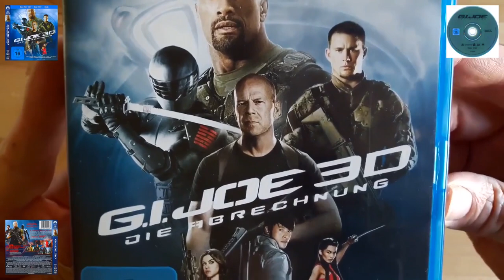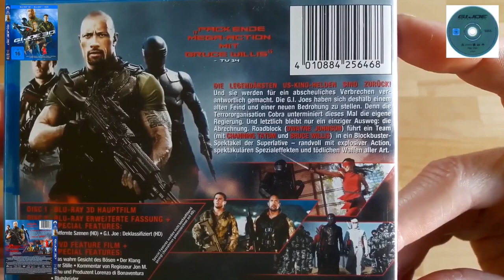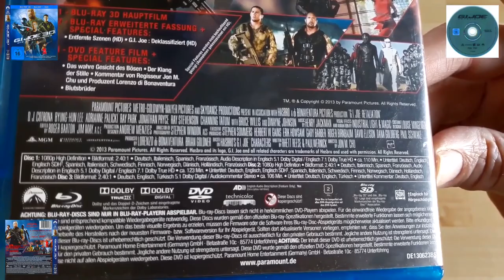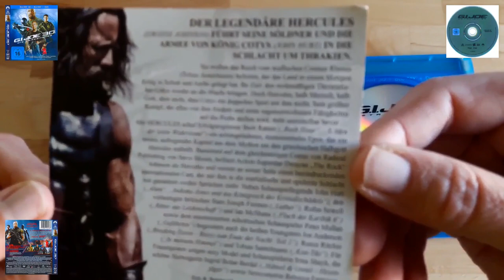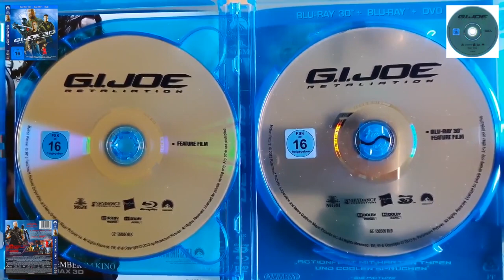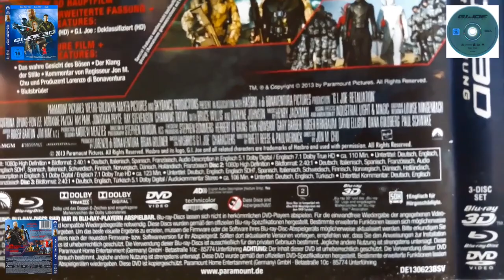▶G.I. Joe Die Abrechnung◀3D Blu-ray unboxing, Bruce Willis, Dwayne Johnson, Channing Tatum, Action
Movie G.I. Joe: "Retaliation" produced 2013 for 3D-TV with HDMI Cable, 3D-Blu-ray-player and 3D-glasses.
1. ENGLISH:
Unfortunately, noticeably fewer and fewer 3D films are being produced, which is why we are now also presenting our giant 3D Blu-ray Collection here (as well as occasionally 2D Bluray films and DVDs). All in addition to our 3D VIEW-MASTER Sets and Reels.
Let's see if we get to 1,000 Blu-ray/DVD movies or even more?
TIP on the side: Please also look at our older videos, so you give us even more motivation to continue here and to keep bringing in new things. Comments to the 3D-Movies are very welcome.
Have fun to all 3D film fans and to all those who will be,
Susie and John
2. DEUTSCH:
Leider werden z. Zt. auffallend weniger 3D-Filme produziert, daher stellen wir hier (zu unseren 3D VIEW-MASTER Bildscheiben) jetzt auch noch unsere riesige 3D Blu-ray Sammlung vor (sowie vereinzelt auch 2D-Bluray-Filme und DVD´s).
Mal sehen ob wir auf 1.000 Blu-ray Filme oder noch mehr kommen werden?
TIPP am Rande: Schaut Euch bitte auch unsere älteren Videos an, somit gebt Ihr uns noch mehr Motivation hier weiterzumachen und auch immer weiter Neues einzubringen. Eure Kommentare
zu den jeweiligen 3D-Flimen sind uns sehr willkommen.
Viel Spass an alle 3D-Film-Fans und an all diejenigen, die es noch werden,
Susi und John

Blockbuster,Movie,Film,Bluray,Blu-ray,Cinema,Kino,Fernsehen,Streifen,Filmstreifen,3D,
3-D,Dreidimensional,Stereoscope,Stereo,Audio,auspacken,unboxing,virtual,reality,VR,DVD,
Jewel Case,Collection,Sammlung,SciFi,Science Fiction,Cinemathek,Filmsammlung,virtual reality,real 3D,Real 3-D,Horror,Krimi,Crime,Real,Stereoscopy,Stereoscopie,DVD,vhs,cassette